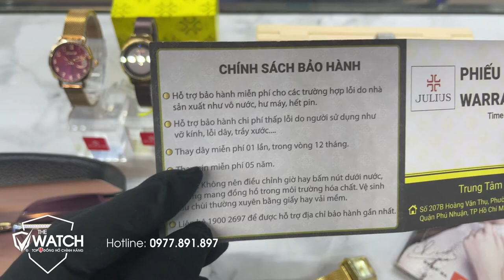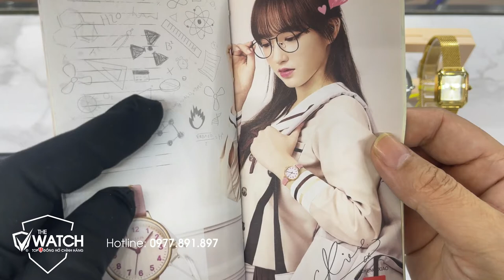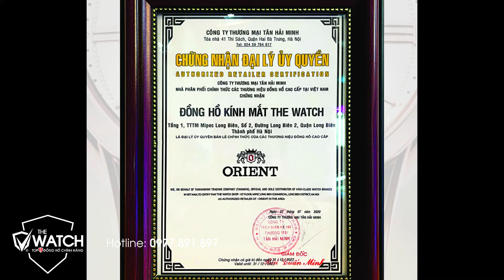Mua 1 Tặng 1 | Top 7 Mẫu Đồng Hồ Nữ Julius Siêu Hot Giá Công Nhân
➤➤➤ Mua 1 Tặng 1 | Top 7 Mẫu Đồng Hồ Nữ Julius Siêu Hot Giá Công Nhân, xem ngay để không bỏ lỡ trương trình ưu đãi tuyệt vời này cả nhà nhé.
✅  SHOWROOM 1:
✅ SHOWROOM 2:
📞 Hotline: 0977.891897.